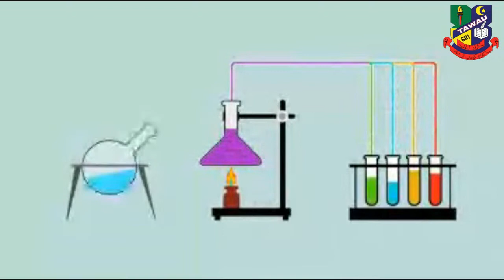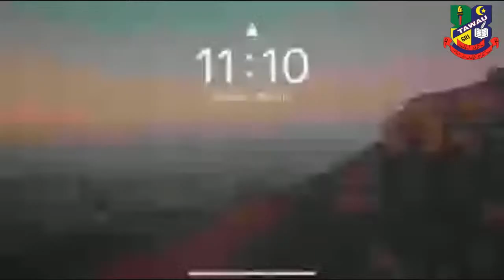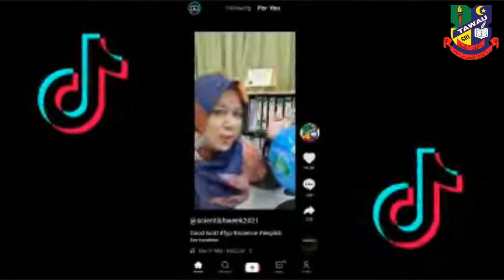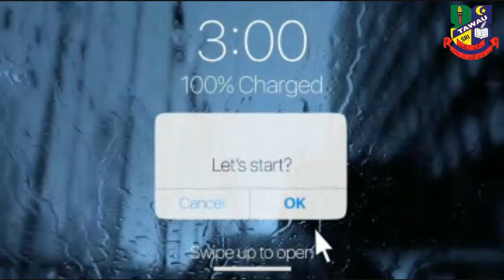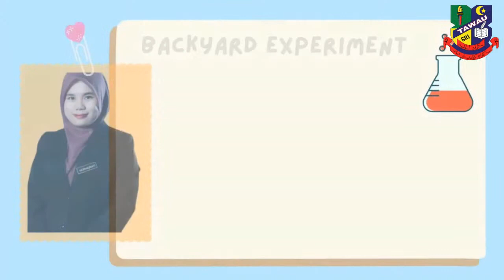SCIENTISH WEEK SRIT 2021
Let's unleash the scientist in you in our exciting Scientish Week!